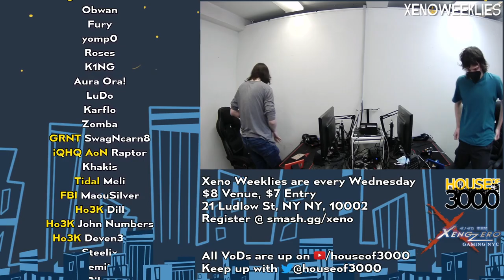[Smash Ultimate] Tidal | Meli vs Ho3K | John Numbers - Xeno243 (Grands)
Tidal | Meli (L)(Richter Green) vs Ho3K | John Numbers (W)(Wii Fit Trainer Female Green)

Commentators:
 - mottineva (@mottinevaa)
 - FCG | FourceArmor (@FCGKuupa)

Venue Fee: $8
Singles:   $7
Doubles:   $5

Venue Address -
21 Ludlow